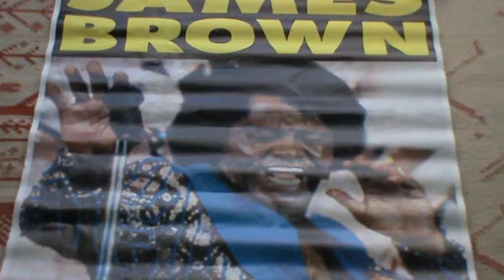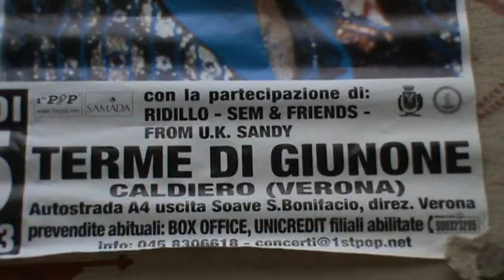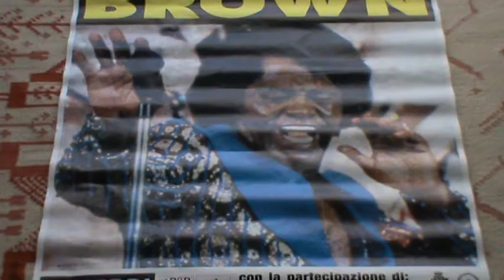James Brown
Concert Poster -
Manifesto del concerto